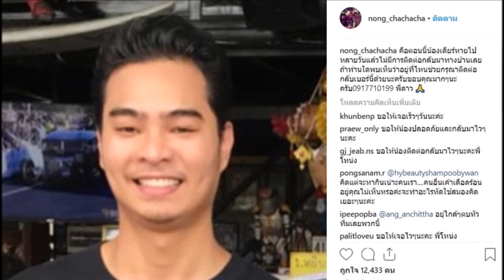'โหน่ง ชะชะช่า' เผยเหตุที่ลูกชายหายตัวปริศนา